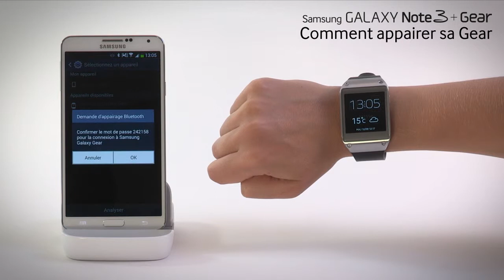Appairage Gear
Vous pouvez appairer votre Galaxy Gear à votre appareil de deux manières.
Soit via le NFC, en approchant votre accessoire de chargement à l'arrière de votre appareil ; l'appairage se fait automatiquement. Soit par connexion Bluetooth depuis l'application Gear Manager.